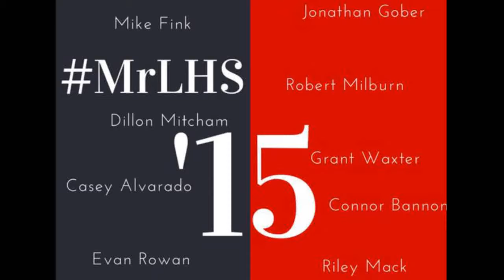Mr.LHS Candidate 2015: Jonathon Gober